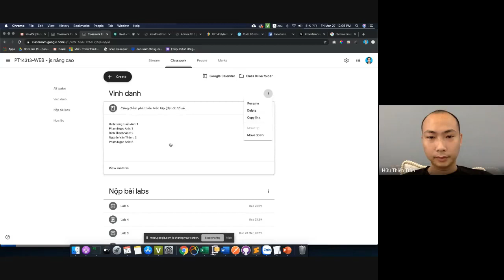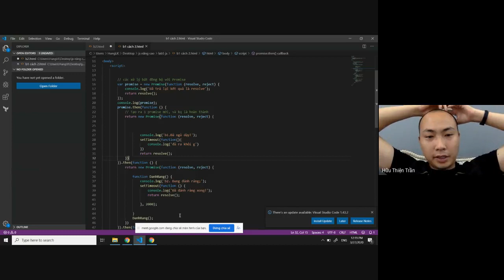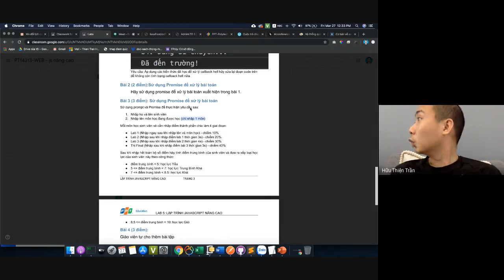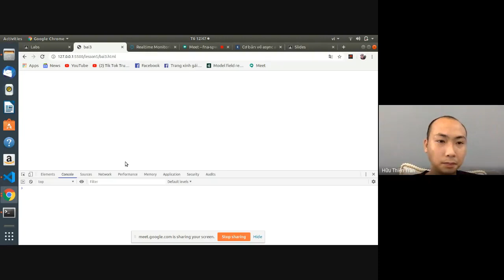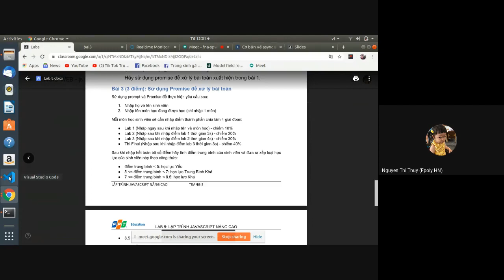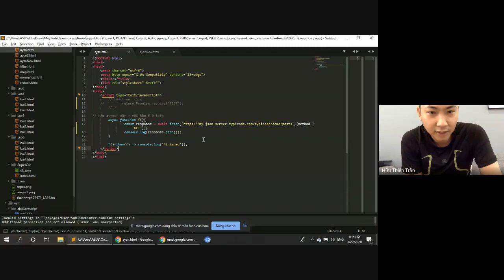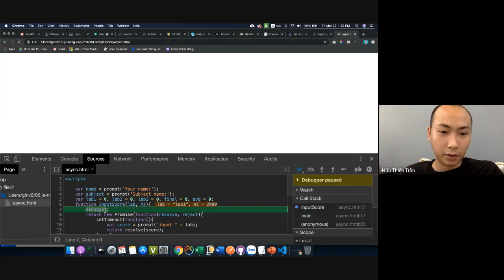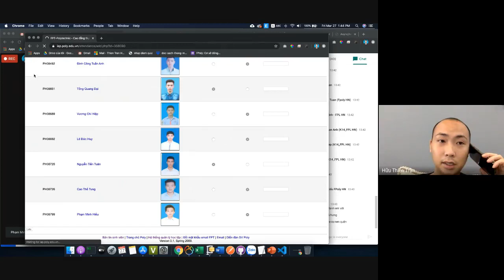Buổi 9: Ôn tập Promise & giới thiệu async/await